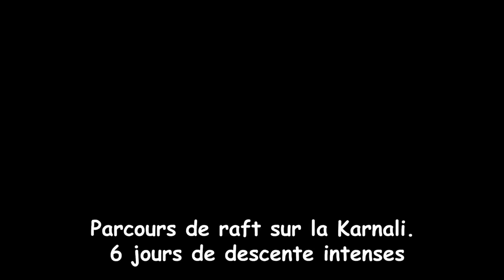Rivière sauvage en danger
Dans l'ouest du Népal, un projet hydroélectrique va couper en deux un des plus beaux parcours de raft et met en danger un site jusqu'à présent préservé par son inaccessibilité.